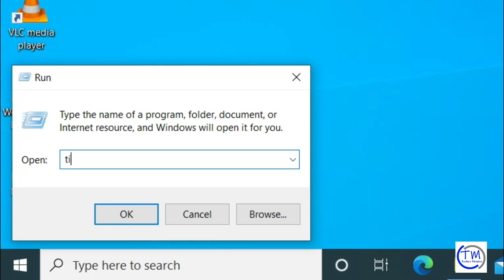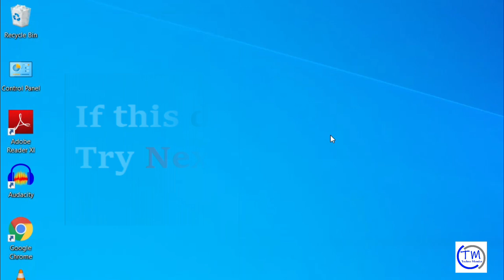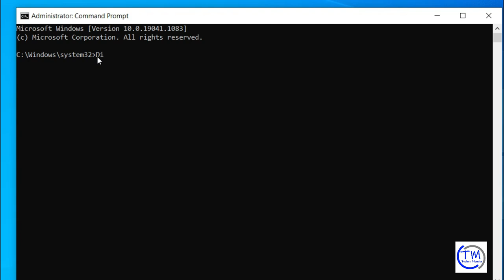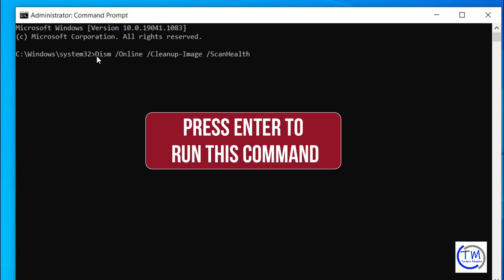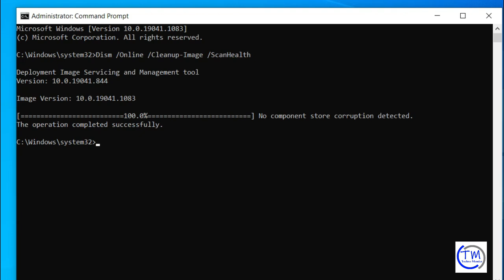Fix Windows Update Error 0X800B0101 on Windows 10